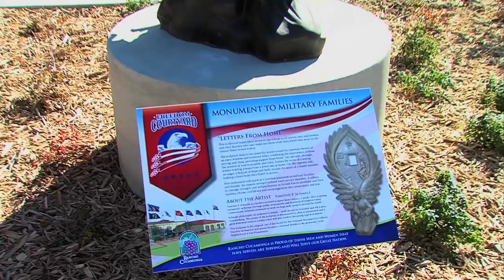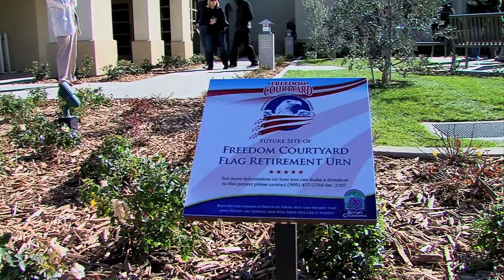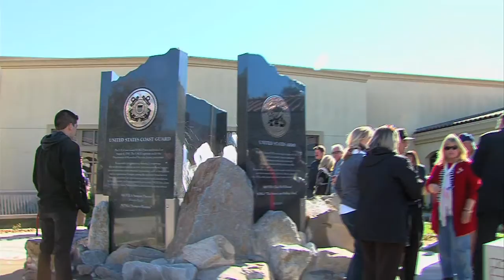JRY Digital Demo